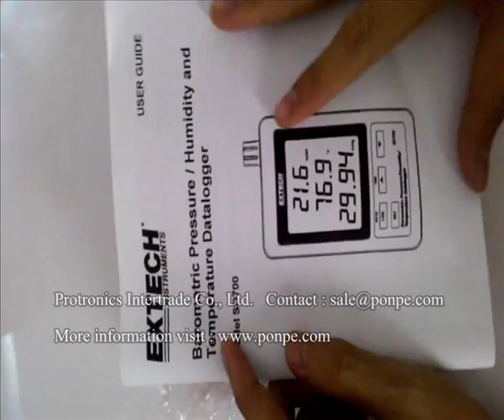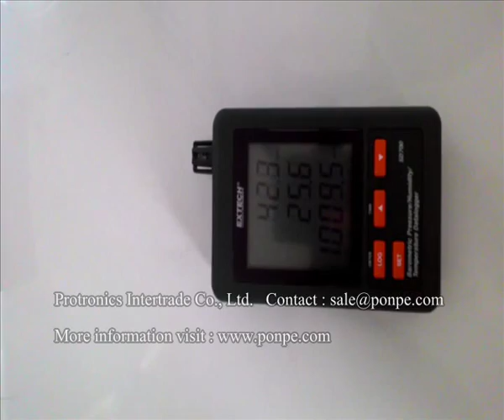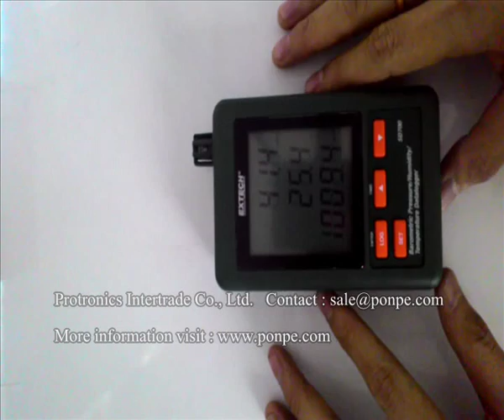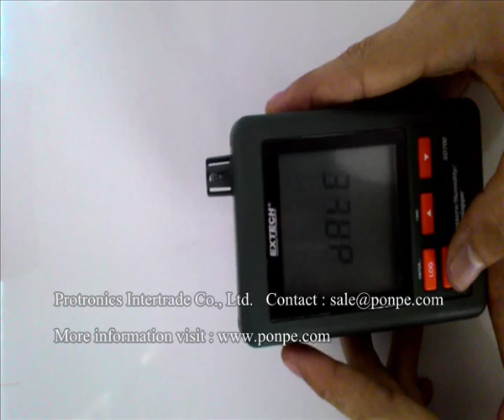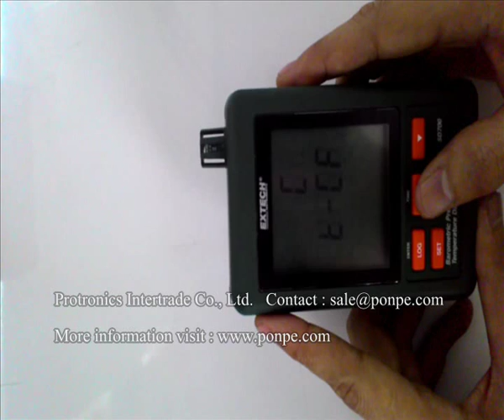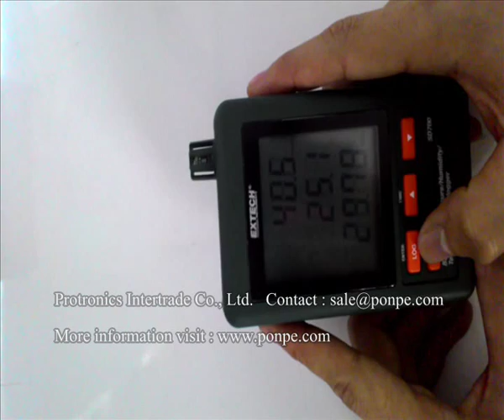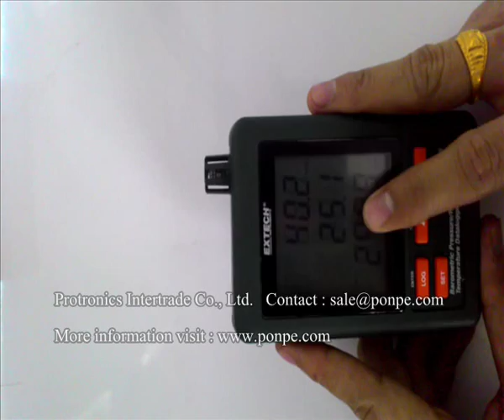SD700 การใช้ เครื่องวัดและบันทึกอุณหภูมิ, ความชื้น, ความดันอากาศ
วิธีการใช้ เครื่องวัดและบันทึกอุณหภูมิ, ความชื้น, ความดันอากาศ Pressure/Humidity/Temperature Datalogger รุ่น SD700 ยี่ห้อ Extech